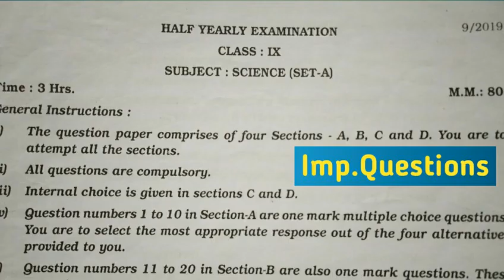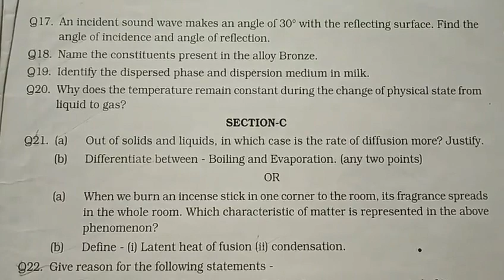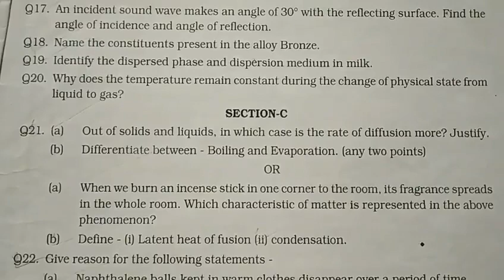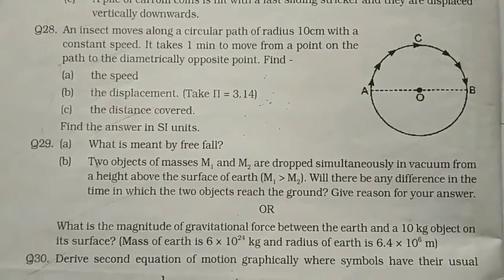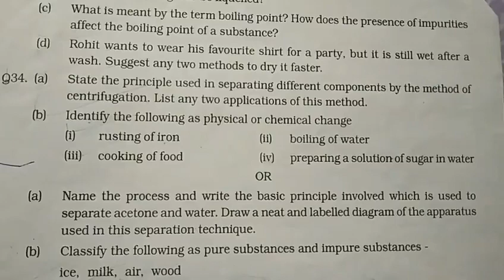9th - SCIENCE Half Yearly / SA -1 Question Paper | Bhugra Education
In this video half yearly question paper of class 9th Science is given. It will help you to get an idea of important question of chapters.

Topics Covered :
Class 9 science half yearly question paper
Class 9 half yearly question paper science
9th class f1 exam question paper
Class 9 cbse half yearly question paper
navi class science paper
Class 9th science half yearly paper